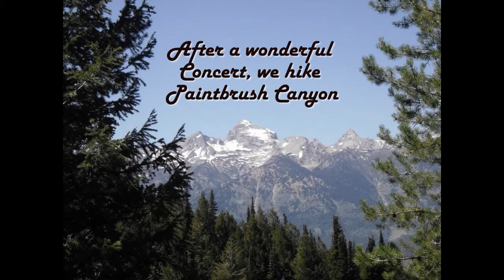Day Hikes in the Tetons - August 2011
After hiking in the Wind Rivers, we drove to the Tetons to spend a couple of days. We got to go to the Teton Music Feastival, the Composer talked on how she wrote the music and we got to hear the first concert.